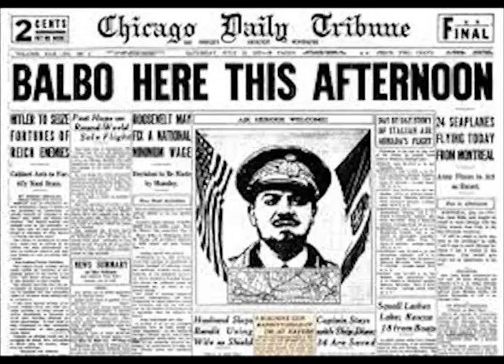28/06/1940 muore a tobruk italo balbo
la guerra è appena iniziata ed uno dei suoi più decisi oppositori nel regime fascista , il vicere di libia italo balbo, muore abbattuto da fuoco amico a bordo di un   SIAI-Marchetti S.M.79 Sparviero, nei cieli di tobruk. balbo, secondo molti commentatori , è il personaggio più interessante del regime dopo mussolini . repubblicano nazionalista,  alpino decorato nella prima guerra mondiale, acerrimo antisocialista , massone presto aderisce al fascismo e si distingue   come organizzatore e comandante dello squadrismo agrario, riuscendo ad avere ai suoi ordini tutte le squadre d'azione dell'Emilia-Romagna, compresa quella per i fascisti sfortunata surante la sommossa anraco-socialista di parma nell' agosto del 1922. campione del rassismo provinciale contro il burocratismo romano di mussolini diventa, appassionato di volo , ministro dell'areonautica. da lui pianificate e comandate : le due trasvolate oceaniche verso l'america latina e gli stati uniti gli procurano vasta popolarità internazionale.   alcuni storici coincidono nel ritenere che proprio al ritorno dagli stati uniti, malgrado le trionfali accoglienze il duce , in qualche modo geloso di lui, avesse deciso di allontanarlo dall' i